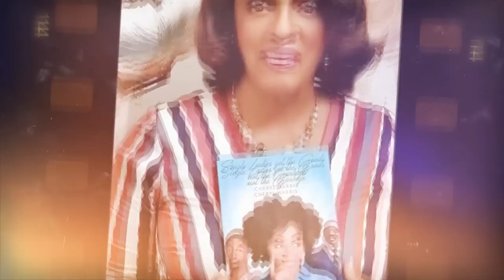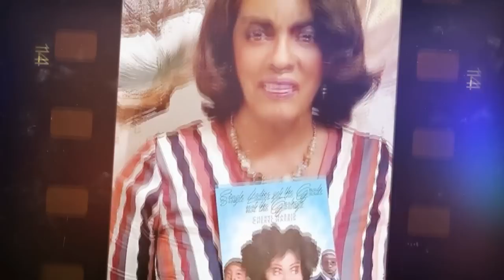Suave & Sassy Seniors Show With Sonya Dunbar - Season 2 - Ep7 - Cheryl Harris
I am so excited to welcome Cheryl Harris as a guest on our show tomorrow. She is a newly published author, and we have many questions for her about the book.